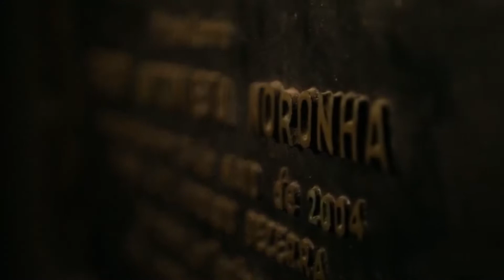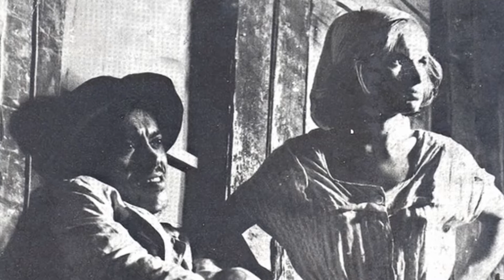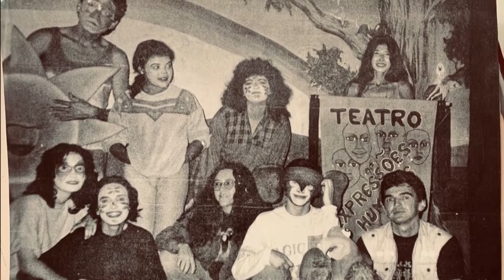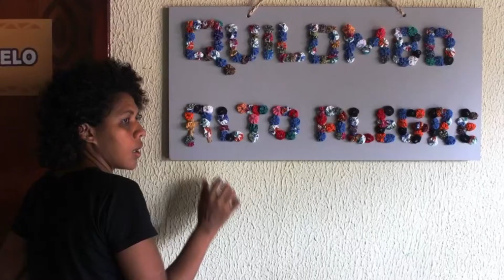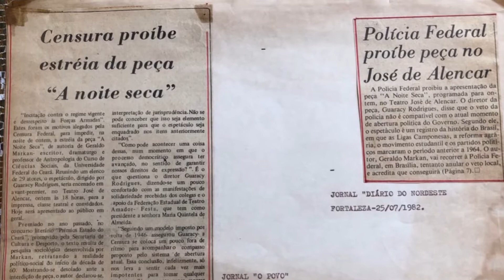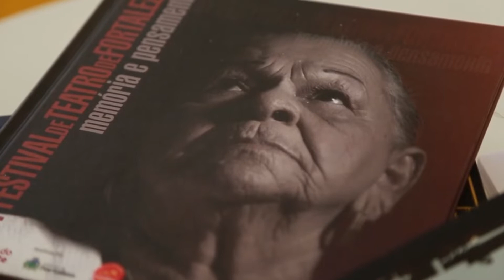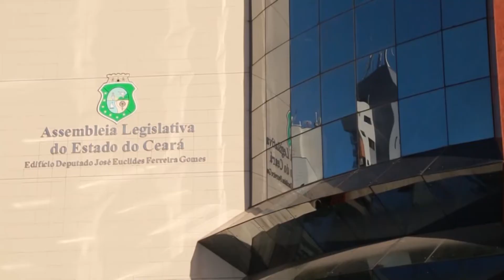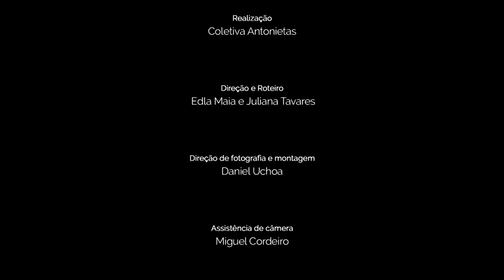CURTA CEARÁ | Doc. Teatro Mulheres Cena e Memória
Programa entrevista as diretoras Juliana Tavares e Edla Maia, do Coletiva Antonietas. O documentário aborda momentos da história do teatro cearense a partir da narrativa de mulheres artistas.